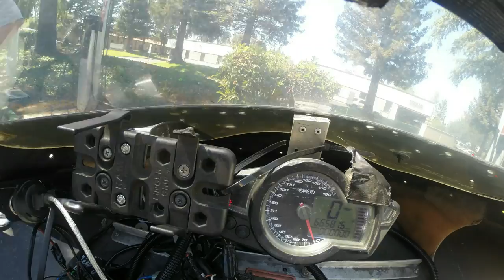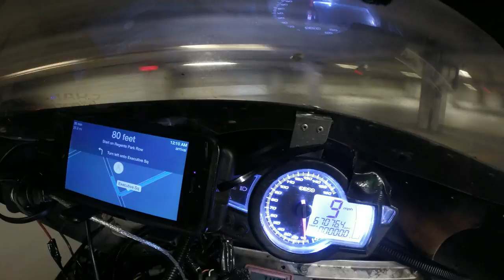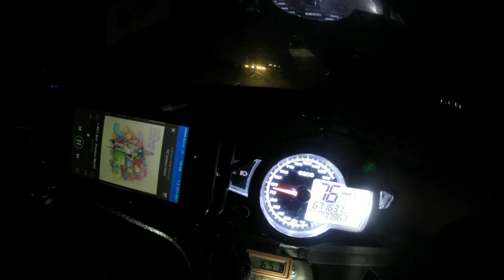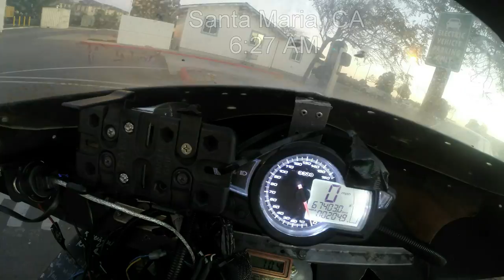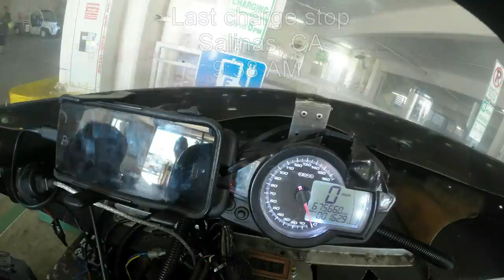Actual video of first ever electric motorcycle travelling 1000 miles in 24 hours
Recorded with GoPro.  September 15th 2014, Terry Hershner travelled from ChargePoint in San Jose to Mexico and back in 24 hours on his modified 2012 Zero electric motorcycle.

1047 miles, 22 hrs 57 minutes.  He became the first electric motorcycle member of the Iron Butt Association